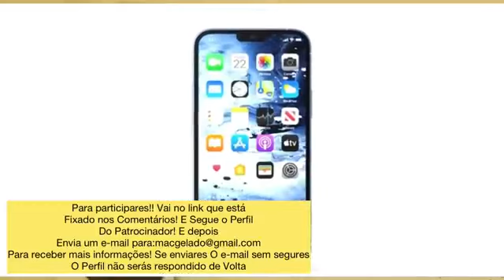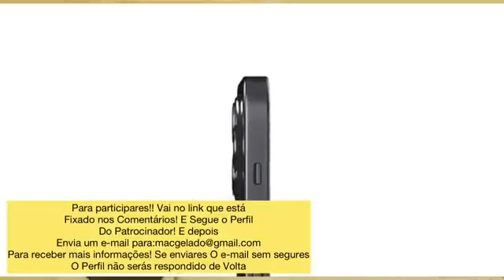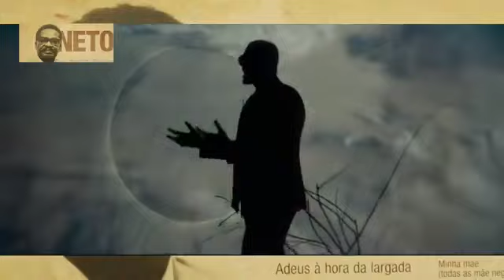Anselmo Ralph e Nagrelha mostram pela primeira vez suas casas.